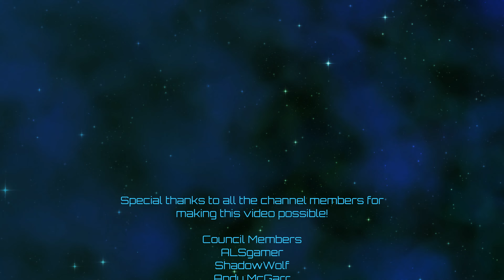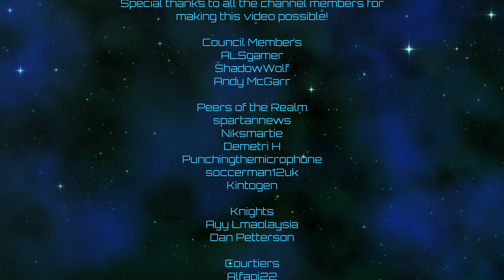Crusader Kings III | Yemeni Imperium | Episode 114